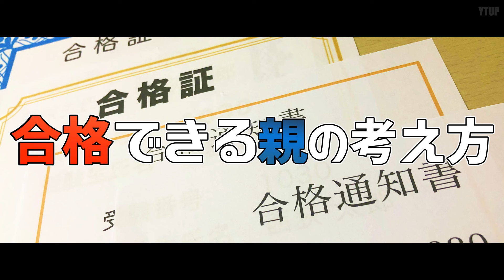【小学校受験】合格できる親の考え方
今回のテーマは「合格できる親の考え方」です。